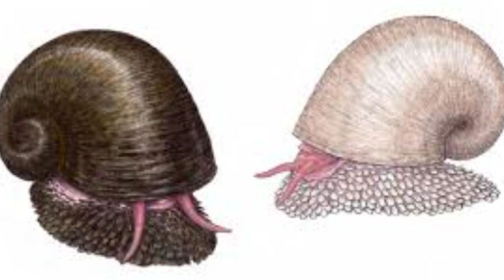Caracol do vulcão O molusco de ferro que resiste ao calor escaldante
Descoberto originalmente em 2001 durante expedições no campo hidrotermal Kairei, no Oceano Índico, o caracol-do-vulcão, também conhecido como 'pangolin-do-mar', é uma rara espécie de molusco que habita regiões consideradas, por cientistas, como "origem da vida", por apresentarem condições de existência quase impossíveis. O animal se destaca por ser o único ser vivo que incorpora ferro em sua concha, é um verdadeiro gladiador da natureza e aguenta temperaturas de até 400ºC.